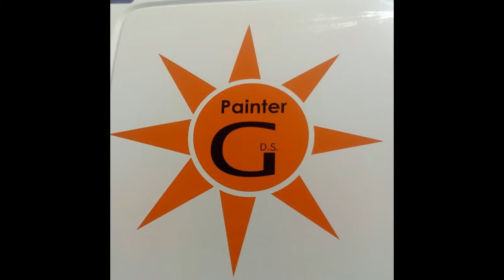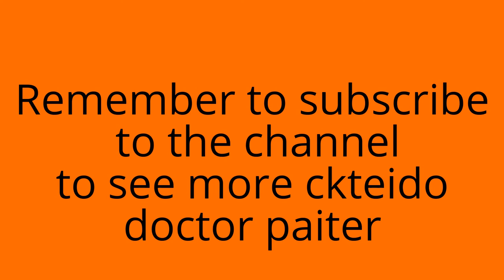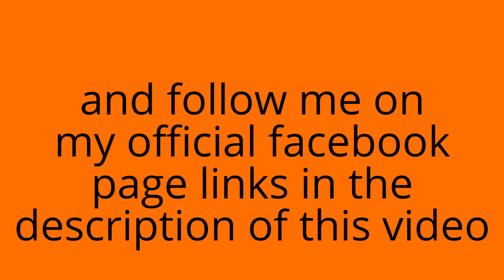Doctor Painter painting #1